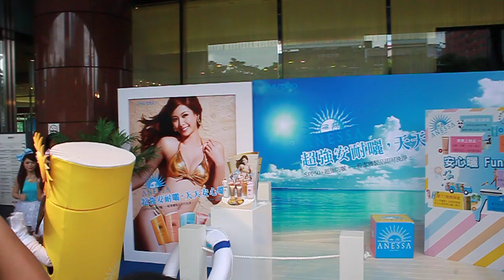安心亞 2012/06/10 安耐曬 - 台中新光三越